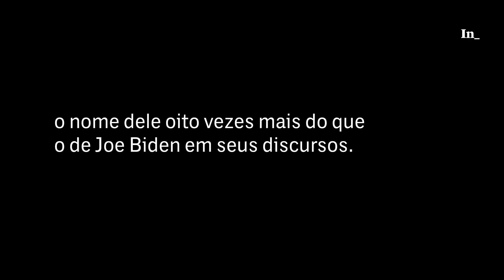ÁUDIO VAZADO: Trump admite ter medo de Bernie Sanders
De acordo com pessoas de seu círculo próximo, Trump expandiu suas preocupações de reeleição do foco de longa data no ex-vice-presidente Joe Biden para a nova ameaça dupla de Sanders e Mike Bloomberg, ex-prefeito de Nova York que está concorrendo à indicação, mas se comprometeu a gastar pelo menos US$ 1 bilhão de sua fortuna para derrotar Trump, independentemente de quem for indicado. O interesse de Trump por Bloomberg e seu dinheiro é descrito por seus consultores como “uma obsessão”, mas ele também teme há muito tempo que o populismo adotado por Sanders, bem como pela senadora Elizabeth Warren, tenha um desempenho imprevisível em uma eleição geral.
Recentemente, o New York Times informou que alguns dos conselheiros de Trump acreditam que Sanders é um candidato derrotável nas eleições gerais e trabalharam para fazê-lo crescer. A reportagem foi usada pela campanha de Pete Buttigieg, ex-prefeito de South Bend, para argumentar que Sanders é um candidato de risco. Mas o mesmo artigo sugeria que o próprio Trump discorda disso e tem trabalhado para minar Sanders em seus comentários públicos. Trump acredita estar prejudicando Sanders ao atacá-lo, enquanto os conselheiros do presidente consideram que ele esteja ajudando o democrata com os mesmos ataques. Assim, pela compreensão deles, Trump atacar Sanders serve tanto aos interesses de Trump quanto aos de seus conselheiros.